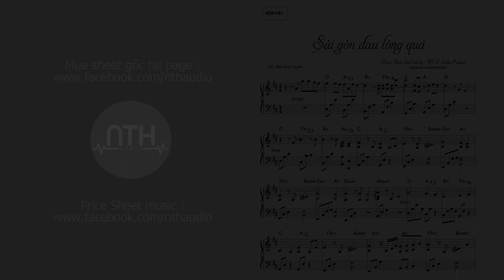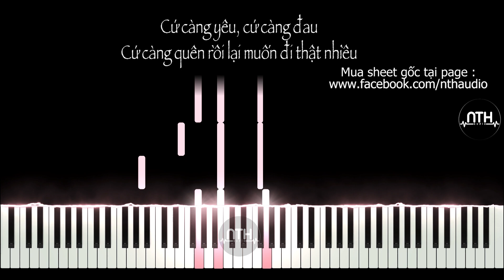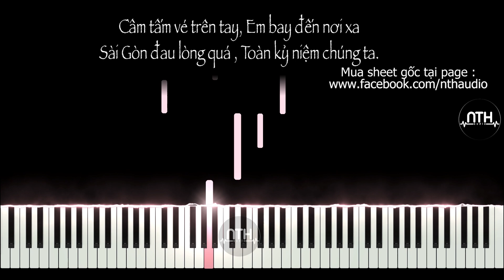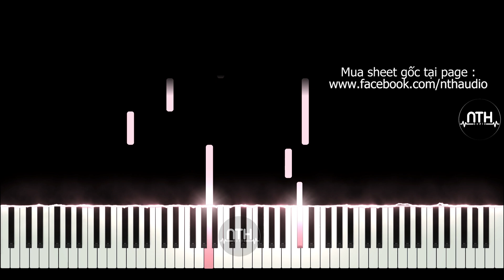Cách Đệm Piano - SÀI GÒN ĐAU LÒNG QUÁ - Hay nè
Sài gòn đau lòng quá piano đệm hát
- Sài gòn đau lòng quá piano
- Sài gòn đau lòng quá piano Cover
- Sài gòn đau lòng quá piano  Sheet
- Sài gòn đau lòng quá piano Tutorial

- Video này được sự cho phép bản quyền từ anh Hứa Kim Tuyền.

        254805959 Ngân hàng ACB chi nhánh ĐAKAO Q1 TPHCM

Credit

Sài Gòn Đau Lòng Quá | Hứa Kim Tuyền x Hoàng Duyên | (Official MV 4k)

✪ Lyrics:
Cầm tấm vé trên tay
Em bay đến nơi xa
Sài Gòn đau lòng quá
Toàn kỷ niệm chúng ta.
Phải đi xa đến đâu?
Thời gian quên mất bao lâu?
Để trái tim em bình yên như ngày đầu tiên...

Mình đã từng hứa
Bên nhau hết tháng năm dài
Yêu đến khi ngừng hơi thở
Đến khi ngừng mơ...
Nắm chặt tay đi hết nhân thế này
Chân trời hằn chân ta
Vô tận là chúng ta...

Đi qua hết bao thăng trầm
Cho dẫu mai này xa rời
Vẫn không hề đổi dời...
Có ngờ đâu, đã sớm vỡ tan tành
Nhặt từng mảnh vỡ xếp vào vali...

Cứ càng yêu, cứ càng đau
Cứ càng quên rồi lại muốn đi thật nhiều
Tokyo hay Seoul
Paris hay New York
Đi càng xa, càng không thể quên...

Ngày tôi chưa từng biết tôi sẽ yêu em nhiều như thế này
Để rồi khi ta cách xa tim này nát ra
Ngày người chưa đến mang theo giấc mơ, rồi lại bỏ rơi lúc tôi đang chờ...
Chờ người đến dịu xoa tổn thương tôi đã từng...